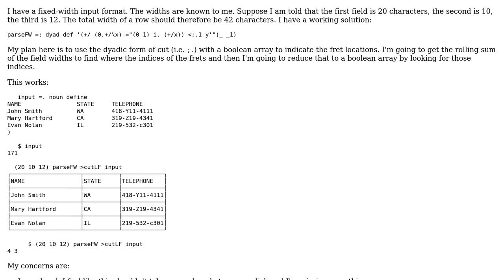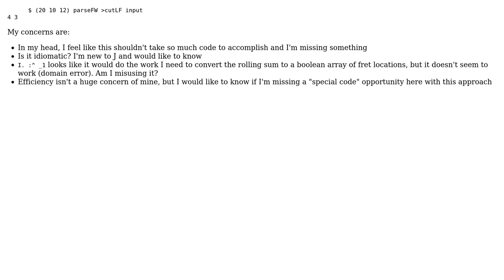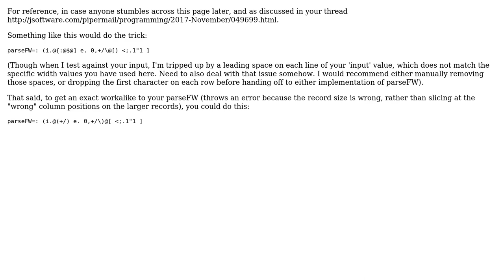Code Review: Parsing fixed-width format with J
With thanks & praise to God, and with thanks to the many people who have made this project possible! | Content (except music & images) licensed under CC BY-SA | Music | Images & others | With thanks to user rdm user Daniel Lyons user Billal Begueradj and the Stack Exchange Network Trademarks are property of their respective owners. You are responsible for your own actions.